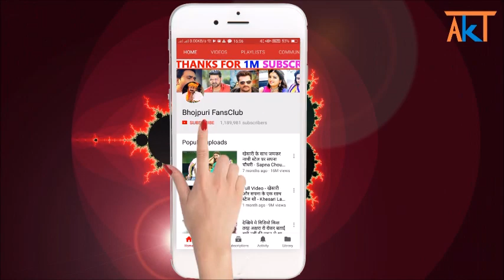आगया खेसारी लाल यादव का 2020 का पहला बोल बम सांग - Khesari Jal Dharega Vatan Kel Liye Khesari Lal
khesari jal dharega vatan ke liye khesari lal yadav